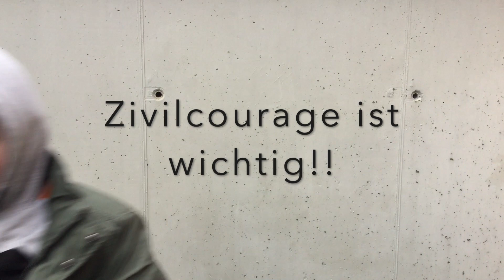Zivilcourage ist wichtig! École fondamentale Rosport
Film über Mobbing und Zivilcourage von Grundschülern aus der École fondamentale Rosport, Youth4planet Luxembourg 2020